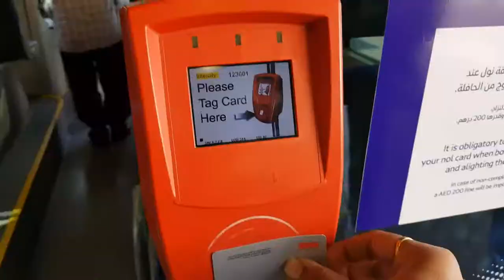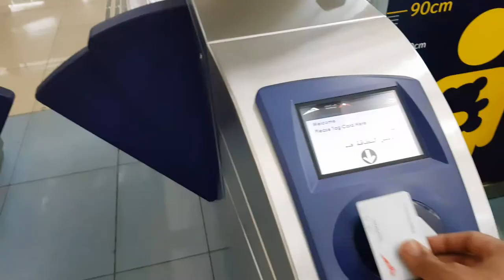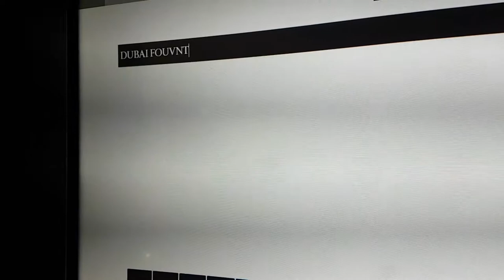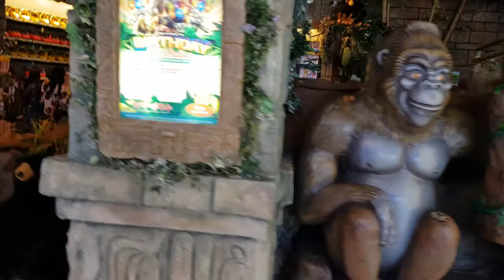Penny boarding while waiting | Marathi Vlog | Dubai fountain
Dyalla - Dyalla - Gone
Second song : Dyalla - Lush